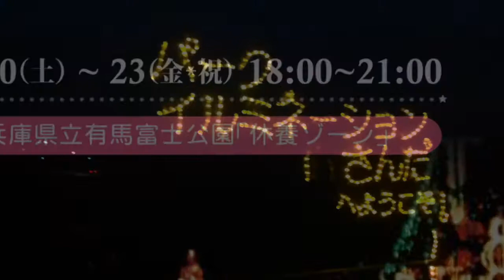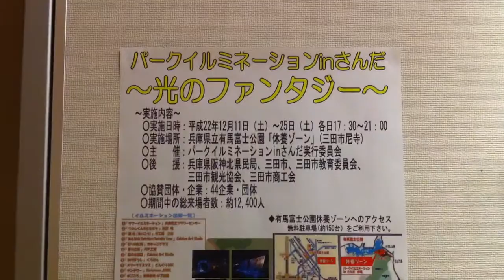パークスイルミネーション in さんだ 〜 希望の光をさんだから〜 2011/12/17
撮影:iPhone4